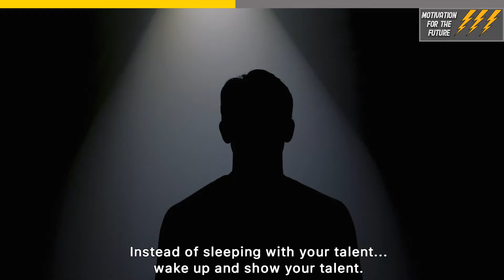Motivation For The Future - Don't Waste Your Talent! S02 #13 (Eng Sub)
Verhaal:
Heb jij een talent die je nog niet hebt ontdekt, ontdek het nu. Maar hoe ? En wat moet ik doen als ik een talent heb ? Check de video...

Plot:
Do you have a talent that you have not yet
discovered, discover it now. But how ? And what should I do if I have a talent ?

(Dutch🇳🇱)

Motivatie voor de toekomst, een motiverende serie waarin
ik elke keer het ga hebben over verschillende onderwerpen
waardoor jou leven veel makkelijker gaat zijn. Hiermee wil ik de jeugd en ouderen helpen om door te gaan en dat gene
te bereiken wat ze willen bereiken. Deel het met je vrienden, familie en wie dan ook die gemotiveerd wilt worden.

(English🇬🇧)

Motivation for the future, a motivational series in which
I'm going to talk about different topics every time
which will make your life much easier. With this I want
to help the youth and the elderly to continue and that
to achieve what they want to achieve. Share it with your
friends, family and anyone else who wants to get motivated.

Like, Comment & Deel ❤️ Natuurlijk abonneer ook voor meer video’s en nog een ding, De ondertiteling in de video zelf is in Engels want ik heb ook mensen die me volgen alleen Engels spreken !

Editing: Smp
Speaker: Smp
Video - Quality: Full HD